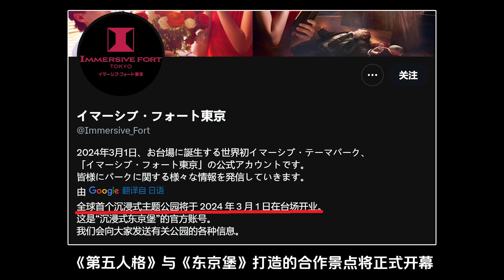第五人格：园丁线下新时装爆料！《第五人格》与《东京堡》合作景点！【小砸墨】Identity V